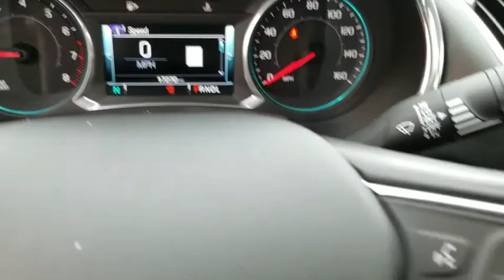2017 Chevrolet Malibu Schaumburg, Palatine, Arlington Heights, Buffalo Grove, Barrington, IL 30535O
Silver Ice Metallic Used 2017 Chevrolet Malibu available in Schaumburg, Illinois at Arlington Nissan. Servicing the Palatine, Arlington Heights, Buffalo Grove, Barrington, IL area.

* Still Under Factory Powertrain Warranty**, Bluetooth, Hands-Free, Fresh Trade, ABS brakes, Front Bucket Seats, Speed control, Traction control. CARFAX One-Owner. Clean CARFAX. 2017 FWD Chevrolet Malibu Silver Ice Metallic LT 1LT 6-Speed Automatic 4D SedanOdometer is 13285 miles below market average!27/36 City/Highway MPGAwards:* 2017 IIHS Top Safety Pick with optional front crash prevention * 2017 KBB.com 10 Most Comfortable Cars Under $30,000 * 2017 KBB.com 10 Best Sedans Under $25,000 * 2017 KBB.com Best Family Sedans * 2017 KBB.com 10 Most Awarded BrandsArlington Nissan serving Arlington Heights, Buffalo grove, Palatine, Hoffman Estates, and Skokie is the place to be! Nissan Altima , Murano, Sentra, NV200 and Pathfinder cars in our showroom serving drivers from Arlington Heights, Buffalo Grove , Crystal Lake , Palatine , Hoffman Estates, Schaumburg and Skokie always bring style and performance to the table. In fact, with a wide-range of exciting Nissan models available, such as the Altima , Maxima , Pathfinder and Rouge it can be difficult to make a decision. Arlington Nissan Nissan Altima , Murano, Sentra, NV200 or Pathfinder NEW, USED PREOWNED, CERTIFIED VEHICLES. SOME UNDER 10K, UNDER 5K.Rohrman Nissan Arlington heights. Chicago Land, Chicago, Illinois. 60004.*
STEERING WHEEL  LEATHER-WRAPPED 3-SPOKE,AUDIO SYSTEM  CHEVROLET MYLINK RADIO WITH NAVIGATION AND 8 DIAGONAL COLOR TOUCH-SCREEN  AM/FM STEREO  with seek-and-scan and digital clock  includes Bluetooth streaming audio for music and select phones; voice-activated technology for radio and phone; featuring Apple CarPlay capability for compatible phone,REMOTE VEHICLE STARTER SYSTEM,CONVENIENCE AND TECHNOLOGY PACKAGE  includes (BTV) remote vehicle starter system  (DD8) inside rearview auto-dimming mirror  (KI6) 120-volt power outlet  (UDD) color Driver information Center  (IO5) Chevrolet MyLink Radio  (K4C) Wireless Charging  (USS) dual USB charging-only ports in rear of center console  (N34) leather-wrapped steering wheel and (VY7) leather-wrapped shift knob (Also includes (PZX) 18 aluminum wheels and (R0X) 245/45R18 blackwall all-season tires.),SUN AND WHEELS PACKAGE  includes (C3U) power sunroof  (UG1) Universal Home Remote  (PZX) 18 aluminum wheels and (R0X) 245/45R18 blackwall all-season tires,SEATS  HEATED DRIVER AND FRONT PASSENGER,MIRROR  INSIDE REARVIEW AUTO-DIMMING,WIRELESS CHARGING FOR DEVICES,SEAT ADJUSTER  FRONT PASSENGER POWER LUMBAR,LPO  CARGO NET,LPO  WHEEL LOCKS,TRANSMISSION  6-SPEED AUTOMATIC  (STD),TIRES  245/45R18 ALL-SEASON  BLACKWALL,SEATS  FRONT BUCKET  (STD),LICENSE PLATE BRACKET  FRONT,UNIVERSAL HOME REMOTE  includes garage door opener  3-channel programmable,SEAT ADJUSTER  6-WAY POWER FRONT PASSENGER,SILVER ICE METALLIC,SHIFT KNOB  LEATHER-WRAPPED,LT PREFERRED EQUIPMENT GROUP  includes Standard Equipment,SUNROOF  POWER  TILT-SLIDING  with additional skylight fixed glass aft of the sliding glass and sunshade; includes (UG1) Universal Home Remote,ENGINE  1.5L TURBO DOHC 4-CYLINDER DI  with Variable Valve Timing (VVT) (160 hp [119.3 kW] @ 5700 rpm  184 lb-ft torque [248.4 N-m] @ 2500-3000 rpm) (STD),WHEELS  18 (45.7 CM) ALUMINUM,AUDIO SYSTEM FEATURE  USB CHARGING-ONLY PORTS  DUAL  located in the rear of the center console,POWER OUTLET  120-VOLT  located on the rear of center console,DRIVER INFORMATION CENTER  COLOR DISPLAY  includes trip/fuel information  vehicle information and vehicle messages,JET BLACK  LEATHER-APPOINTED SEAT TRIM,AUDIO SYSTEM FEATURE  BOSE PREMIUM 9-SPEAKER SYSTEM,LEATHER PACKAGE  includes (KA1) heated driver and front passenger seats  (AAQ) 6-way power front passenger seat adjuster  (AT9) front passenger power lumbar seat adjuster and (UQA) Bose premium 9-speaker system,Turbocharged,Front Wheel Drive,ABS,4-Wheel Disc Brakes,Aluminum Wheels,Tires - Front Performance,Tires - Rear Performance,Temporary Spare Tire,Automatic Headlights,Heated Mirrors,Power Mirror(s),Integrated Turn Signal Mirrors,AM/FM Stereo,MP3 Player,Bluetooth Connection,Auxiliary Audio Input,Smart Device Integration,Telematics,WiFi Hotspot,Bucket Seats,Power Driver Seat,Driver Adjustable Lumbar,Pass-Through Rear Seat,Rear Bench Seat,Floor Mats,Adjustable Steering Wheel,Cruise Control,Steering Wheel Audio Controls,Security System,Power Door Locks,Power Windows,Keyless Entry,Keyless Start,A/C,Rear Defrost,Power Outlet,Driver Vanity Mirror,Passenger Vanity Mirror,Driver Illuminated Vanity Mirror,Passenger Illuminated Visor Mirror,Traction Control,Stability Control,Brake As